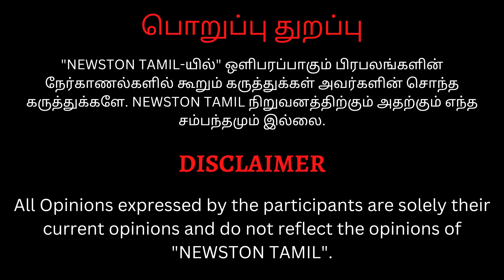🔴நீ முதலிரவு வீடியோ போடுவியா.? Thalapathy Vijay Fan Reply to Irfan Baby Delivery Issue | Udhayanidhi